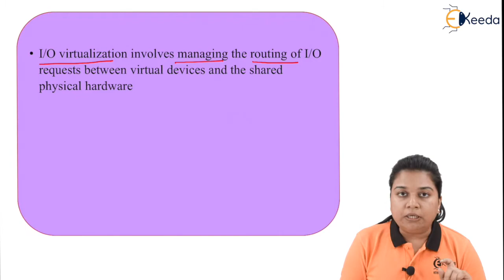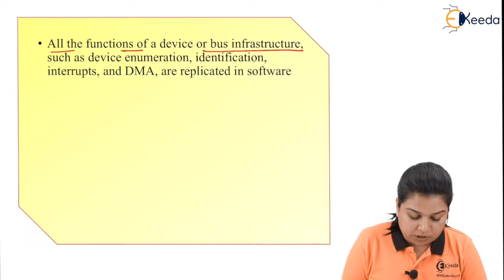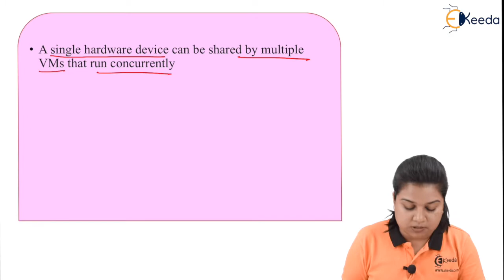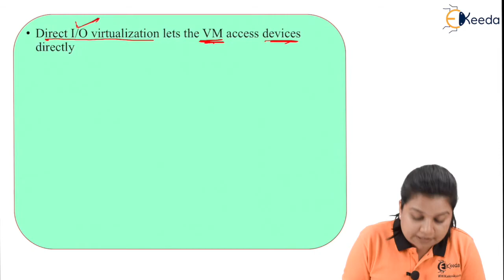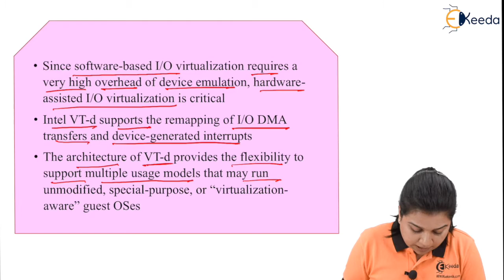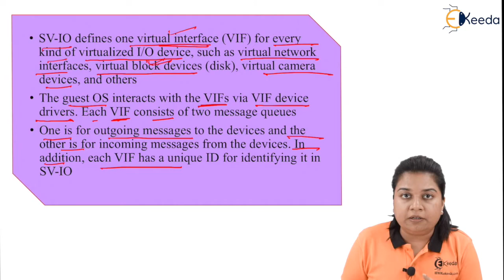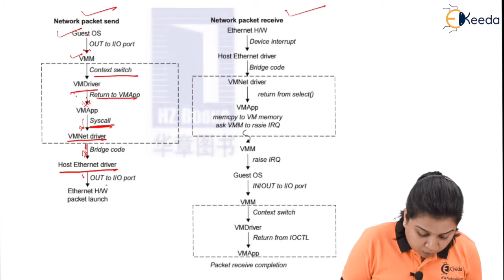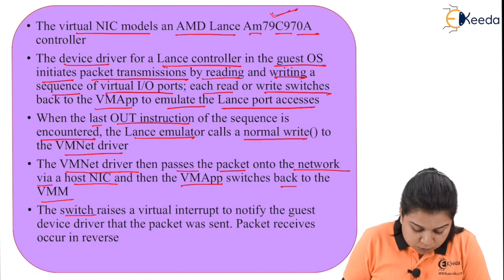Virtualization of I/O Devices - Virtualization - Cloud Computing and Services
Subject - Cloud Computing and Services

Video Name - Virtualization of I/O Devices

Chapter - Virtualization

Faculty - Prof. Kritika Verma

Happy Learning!